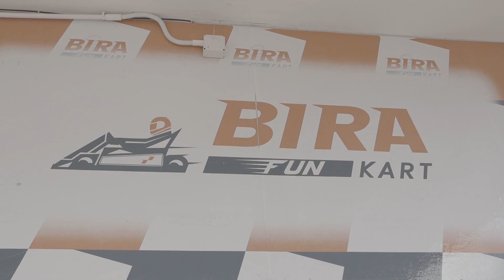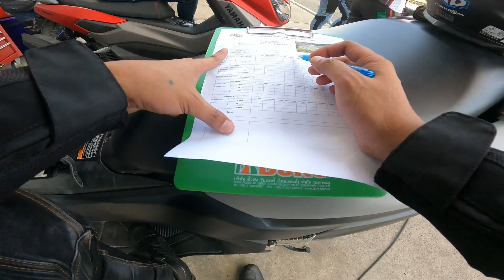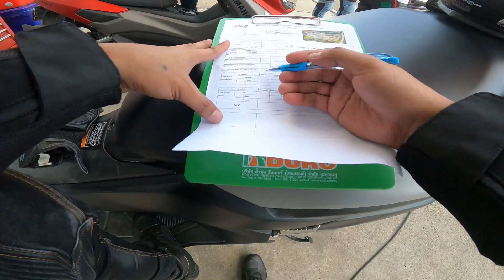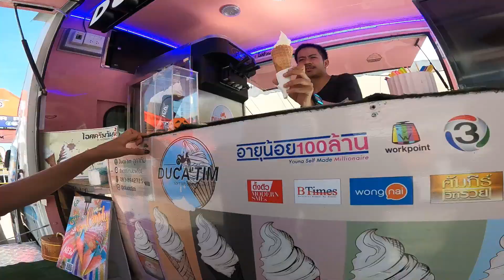di lang COMEDIAN ang galing👏👏 | Quicktires Velocity Premium | Motopopsi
Whats Up Lodipops!

Dinala tayo ni quicktires sa bansang Thailand para sa launching ng isa sa pinaka bagong Model ng Gulong na ilalabas na sa philippine market sa 1st quarter ng 2024 ito ang Quicktires thailand Velocity Premium. Halos dalawang taon bago ma completo ng research and development team itong gulong na ito kaya naman sulit at mas na improve pa neto ang performance and quality. Kung gusto niyong makita ang resulta ng aming stressed test panoorin ang video mga pops. Lets Go part 1.